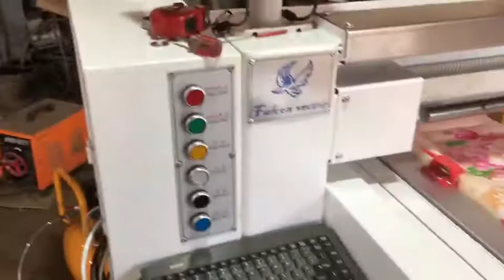ultrasonic single head mattress quilting machine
ultrasonic single head servo motor quilting machine